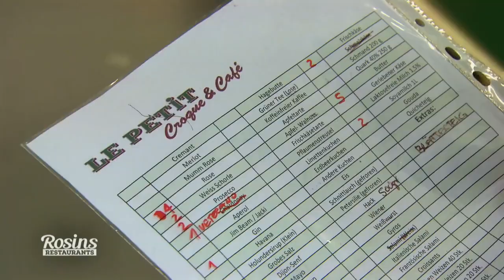Volkers sozialer Abstieg: Vom Millionär zum Tellerwäscher | 1/7 | Rosins Restaurants | Kabel Eins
Frank Rosin besucht in Hamburg das "Le Petit", das Volker seit ein paar Jahren leitet. Der gelernte Maschinenbauer verdiente viel Geld im alten Job, doch nun hat er viele Schulden und kommt aus dem Teufelskreis alleine nicht mehr raus.